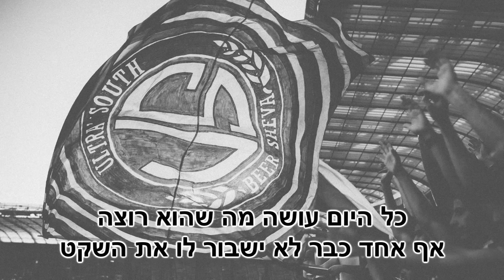שירי שחקנים - אנתוני נוואקמה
איך אני רוצה להיות אחד כזה
שאומר תמיד אצלי הכל בסדר
כל היום עושה מה שהוא רוצה
אף אחד כבר לא ישבור לו את השקט

אווווווווואוווואווווו...
אנתוני  נוואקמה